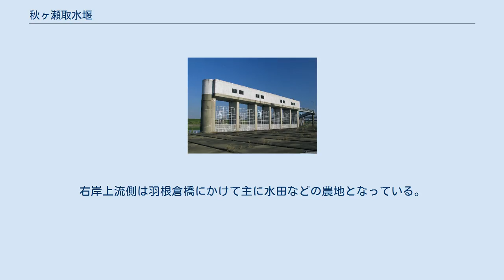秋ヶ瀬取水堰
荒川水系_(関東)
宗岡取水口 ここから朝霞浄水場へ送水される。
 秋ヶ瀬取水堰（あきがせしゅすいぜき）は、埼玉県さいたま市桜区及び志木市の荒川にある可動堰である。
荒川で最も下流にある堰で河口から約35キロに位置する。
この堰より下流の荒川は汽水域（感潮域）であり、塩水くさびや潮汐が発生するほか、東北地方太平洋沖地震（東日本大震災）では津波がこの堰に到達した。
 利根導水総合事業所独立行政法人水資源機構が管轄している。
利根川から武蔵水路を通って荒川に導かれた水を東京都水道局朝霞浄水場及び三園浄水場、並びに埼玉県営大久保浄水場へ送水する役目を担っているほか、新河岸川及び隅田川の浄化用水も供給する。
 右岸に宗岡取水口、及び右岸から長さ約500ｍに及ぶ管理橋がある。
 長さ127m、調節ゲート1門（幅10m、高さ6m）、洪水吐ゲート3門（幅34m、高さ6m）、魚道1箇所の上下可動式である。
 1979年に秋ヶ瀬取水堰付近で実施された魚類捕獲調査では、ギンブナが優占し、1985年の調査ではウグイが多数を占めた。
河川敷は左岸側に広くとられている。
その広い河川敷を活用したレクリエーション施設がある。
右岸上流側は羽根倉橋にかけて主に水田などの農地となっている。
 特撮系のテレビドラマなどの撮影ロケ地としてよく使われている。